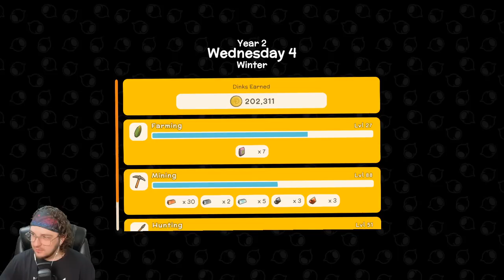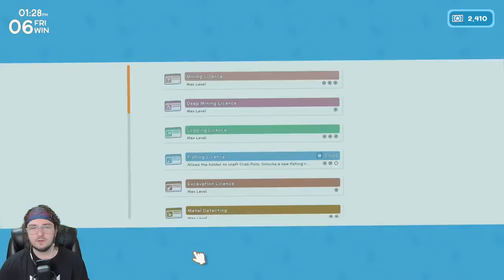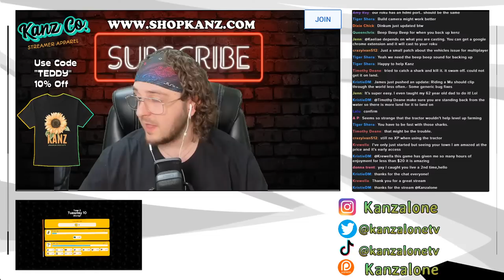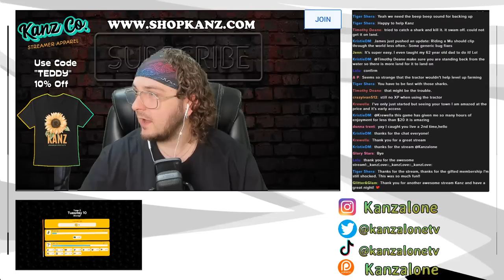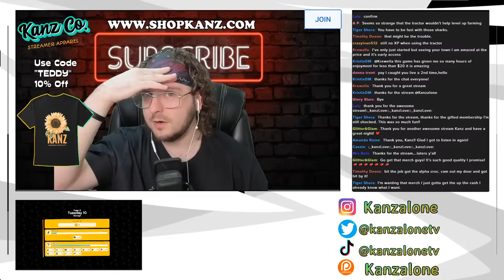Mistakes WERE MADE! - Day 26 - Dinkum